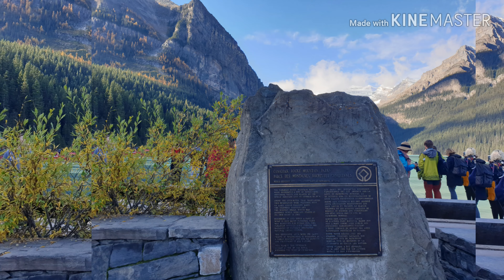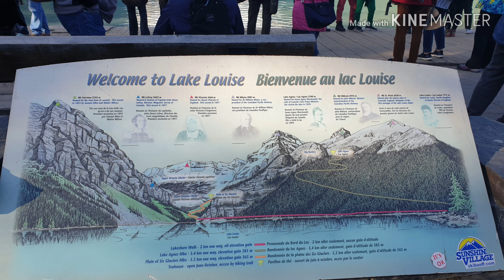Lake Louise (Banff National Park, Alberta, Canada)